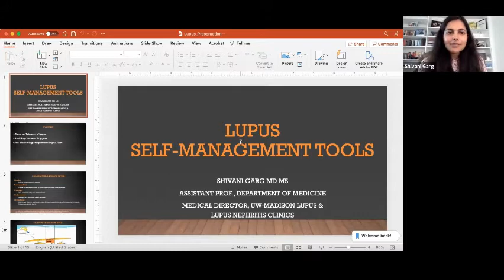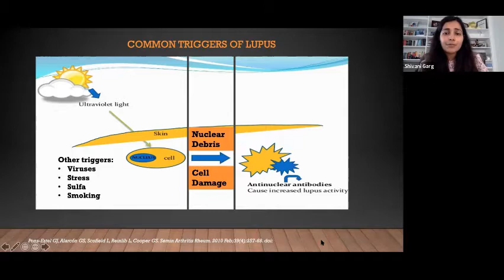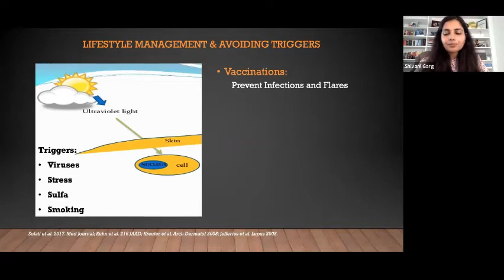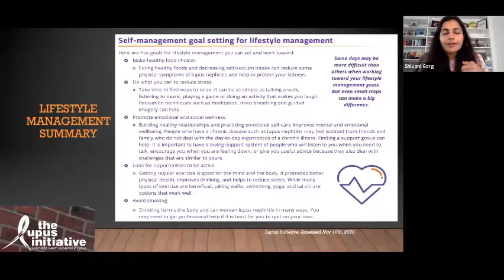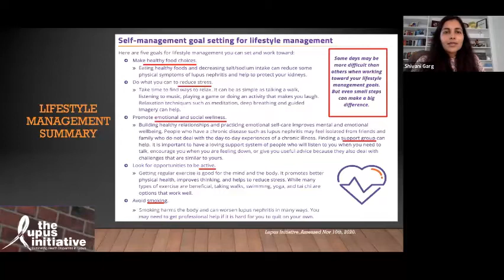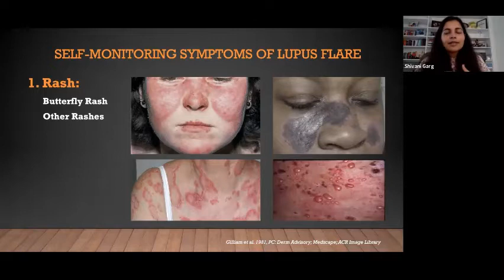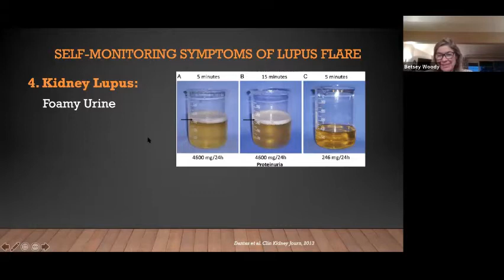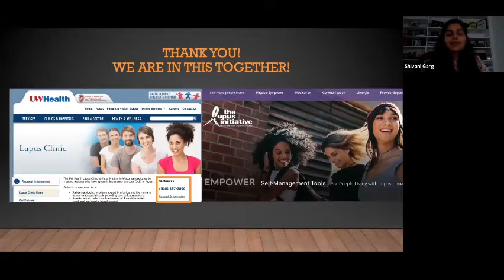Lupus Self-Management Tools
Shivani Garg, MD, Medical Director at the University of Wisconsin, Madison Lupus & Lupus Nephritis Clinics will outline common lupus characteristics and triggers and how to avoid them. The presentation will also discuss behavioral tips to avoid triggers, and medications that aid in treatment. By incorporating self-monitoring practices and increasing stress-reduction and mindfulness activities, lupus patients can increase positive outcomes and better manage their disease.